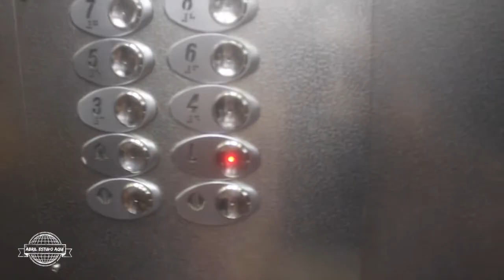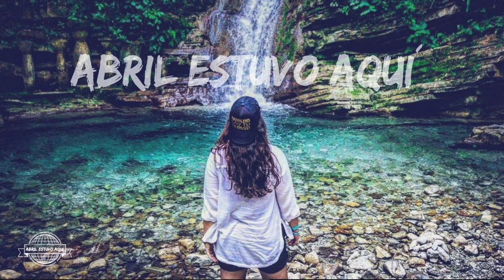Que susto! (Cancún 3)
El día que mas disfrutamos de la playa y sus olas que nos dieron una buena revolcada, pero lo que mas nos dio susto fue que Eve casi muere asfixiada.
Hola mi nombre es Abril y quiero contarles un poco de mis historias mientras viajo y ando de vaga por ahi. También les daré uno que otro tip que vaya aprendiendo a lo largo del camino.